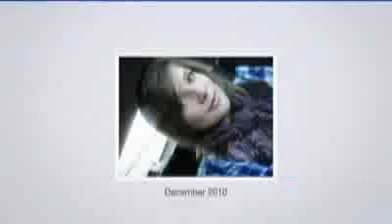Romanya 15 yıllık en güzel kız Resimleri